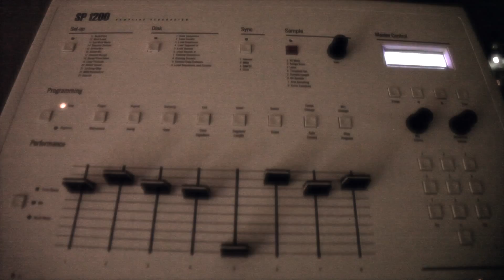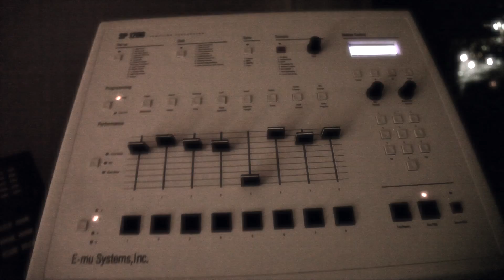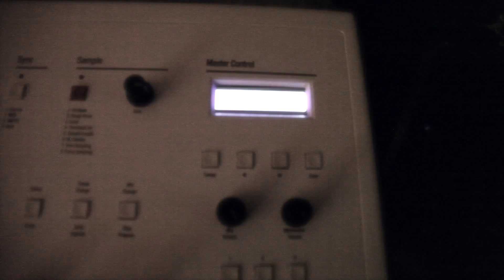SP1200/S900 #59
Bass(S900)  lead sample/Drums (Sp1200)